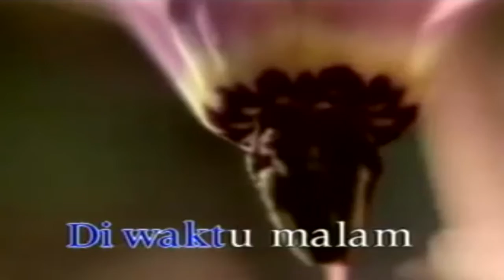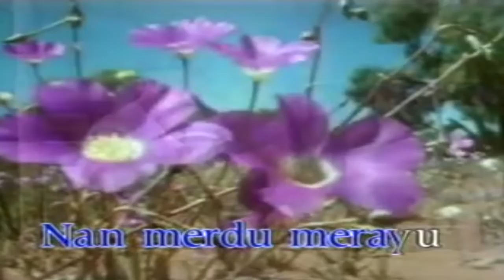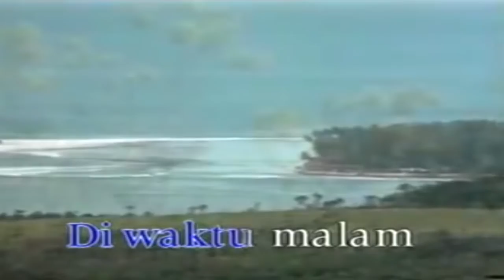Hetty Koes Endang - Lgm Bandung Selatan Di Waktu Malam (Official Karaoke Video)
Official Karaoke Video by Hetty Koes Endang performing Lgm Bandung Selatan Di Waktu Malam